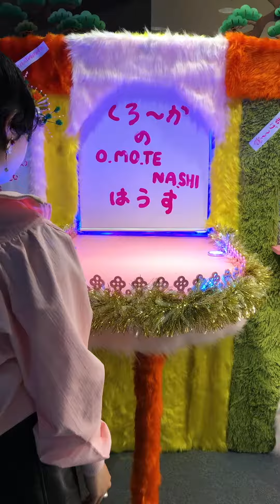～KLOKAのフォーチュンおやつ第2弾～ 出張！O・MO・TE・NA・SHI はうす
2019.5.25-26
ラフォーレ主催のLaforet Marketに参加。

前回大好評だった「KLOKAのフォーチュンおやつ “O・MO・TE・NA・ SHI”」の第2弾が登場し、奇天烈な茶運び人形がお客様にピッタリのおやつとありがたいお告げの石をお届けました。

「Laforet Market vol.7 」